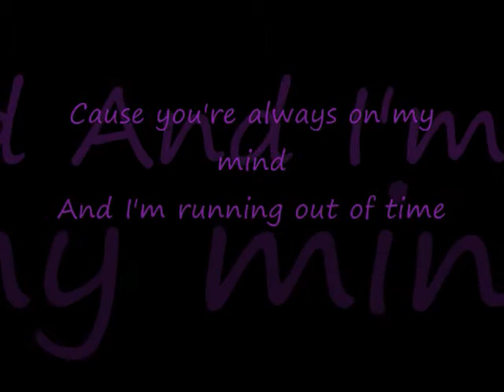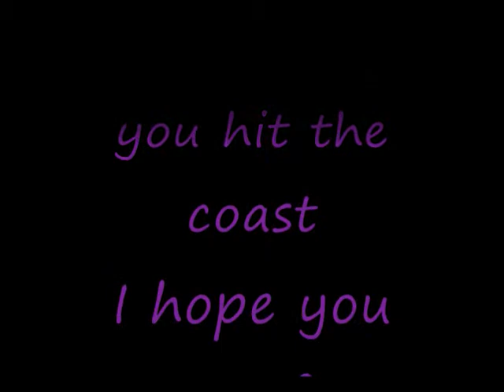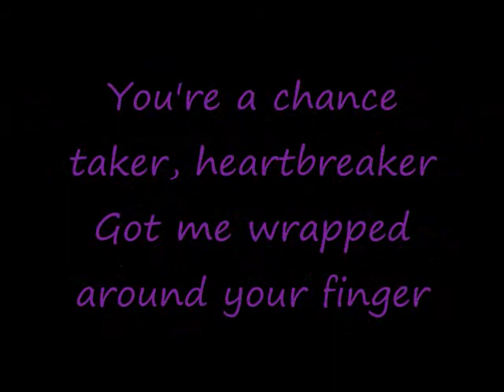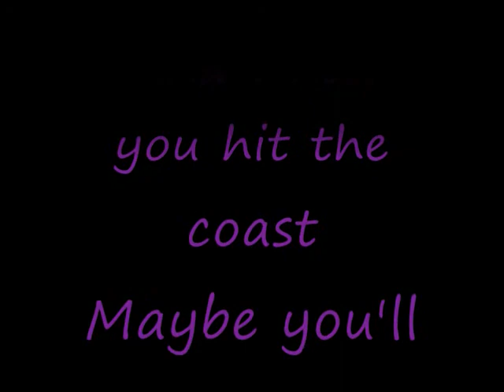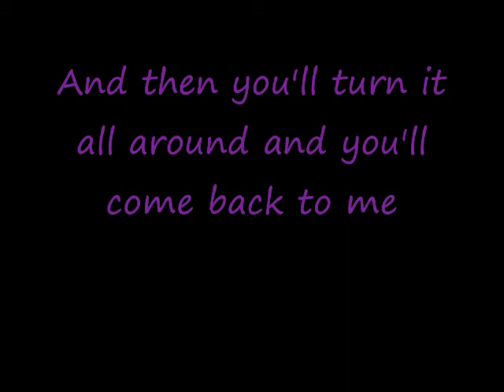Heels over head with lyrics